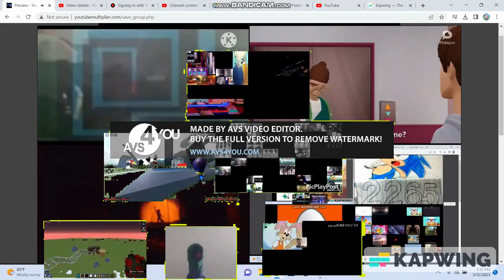up to faster 118parison to plotagon and crossover